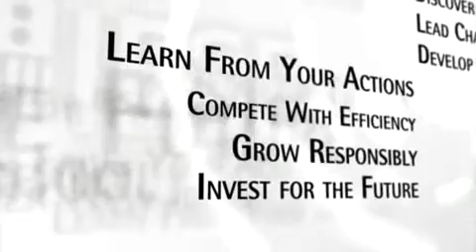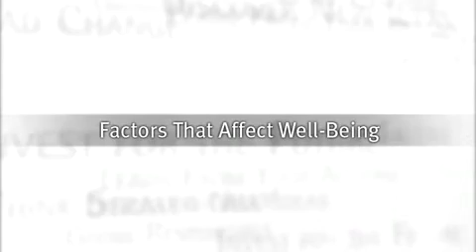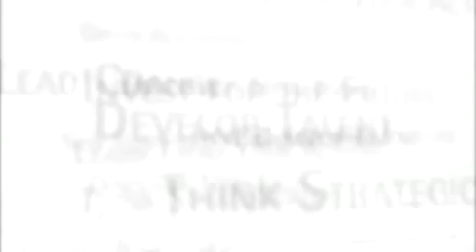A Healthy Employee in a Healthy Organization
A growing body of psychological research has focused on concepts of well-being, life satisfaction and workaholism. In his book, IESE Prof. Steven Poelmans considers how the research in this field has evolved, and he analyzes some of the key factors related to workplace psychological health.